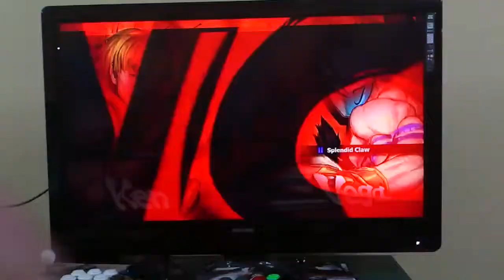SSF4AE - Madagam's cup saisons 1 - 1/2 Finale 1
Première demi finale :
Layo (Ken) vs Chryo (Vega)